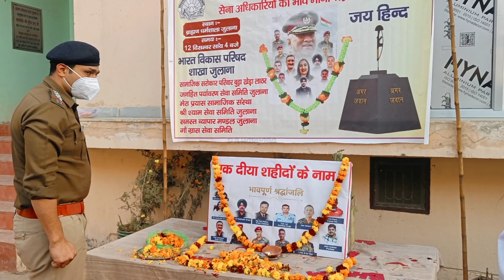प्रथम सीडीएस बिपिन रावत के साथ शहीद हुए शहीदों को भावभीनी श्रद्धांजलि दी गई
प्रथम सीडीएस बिपिन रावत के साथ शहीद हुए शहीदों को याद दिलाना कि ब्राह्मण धर्मशाला में भावभीनी श्रद्धांजलि दी गई सभी समाज सेवी संस्थाओं के सदस्यों के रूद्र